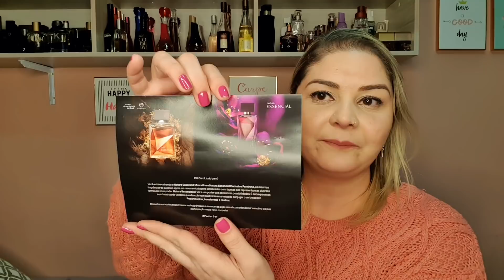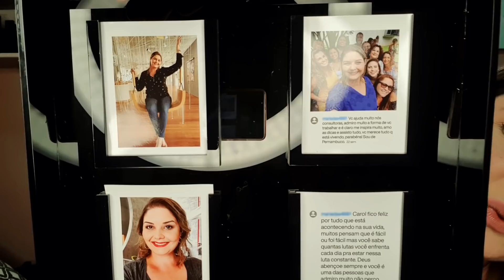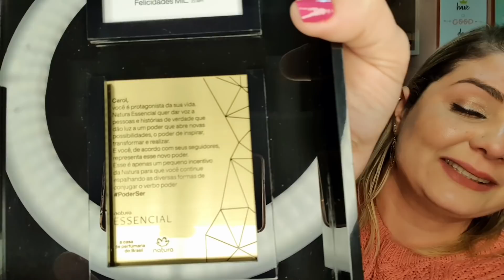ABERTURA DE CAIXA MEGA ESPECIAL